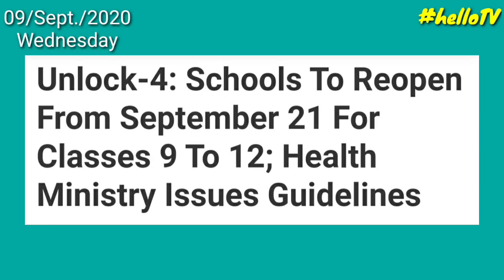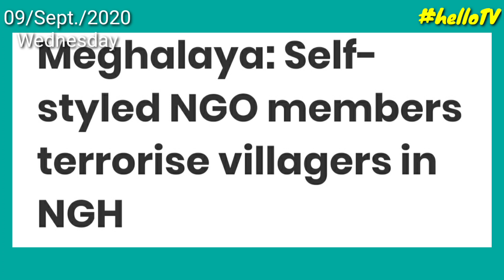Sep.09.2020: Congratulations Christiano Ronaldo. ✌️✌️✌️❤️❤️❤️❤️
International News

NB: Representatives Photos are used in the video.